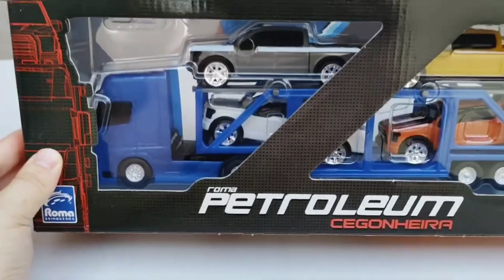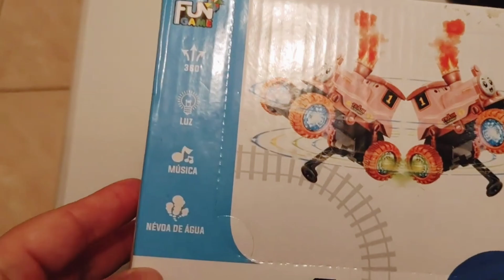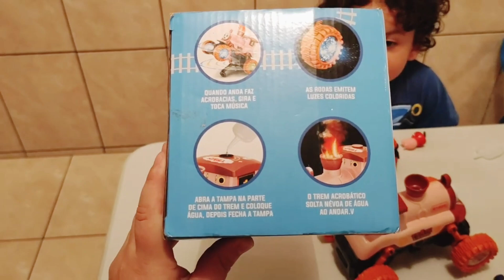NOVA EXPERIÊNCIA ABERTURA DE BRINQUEDOS INFANTIS CAMINHÃO CEGONHA E TREM ACROBÁTICO